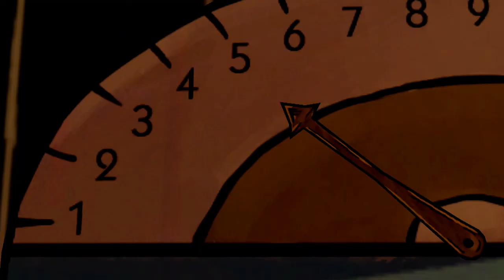The Wolf Among Us - Episode 4: Chapter 1 House Call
Walkthrough of The Wolf Among Us Episode 4: In Sheep's Clothing, Chapter 1 - House Call. This video is part of a full walkthrough for Episode 4 which can be found in my The Wolf Among Us Playlist.